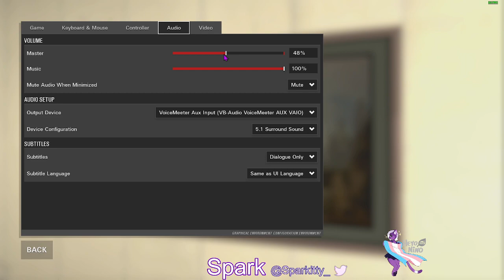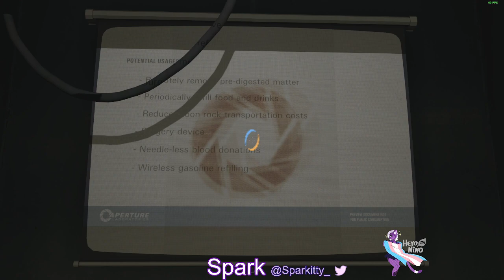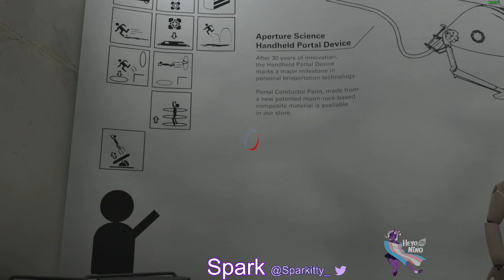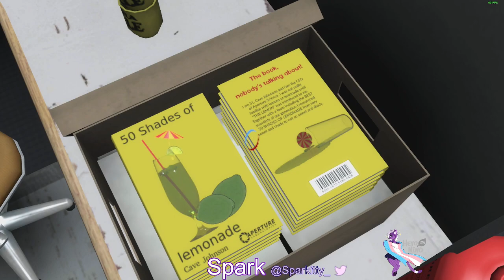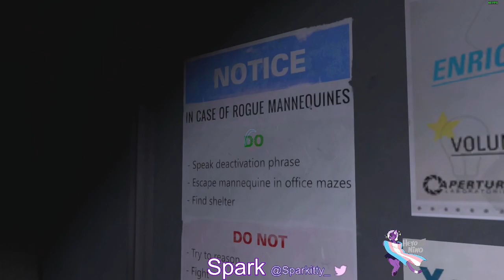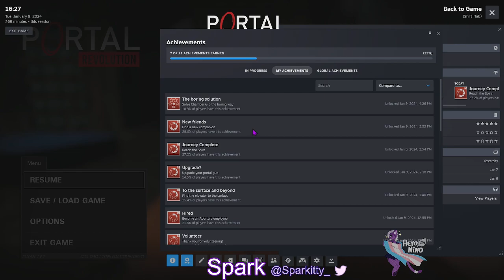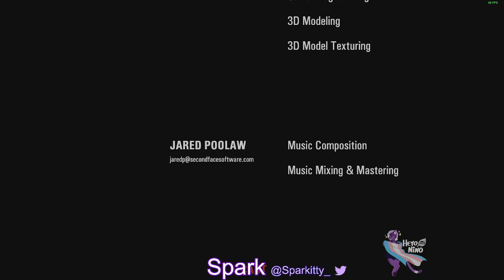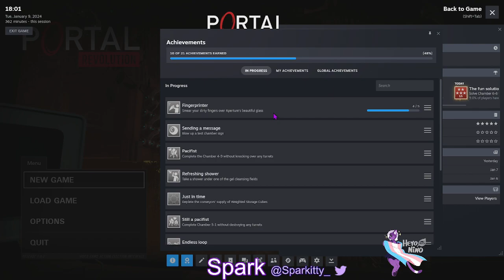Portal: Revolution Full Playthrough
A prequel to Portal 2 made by fans?! Planning to play more mods for Portal as well, including Stories: Mel.